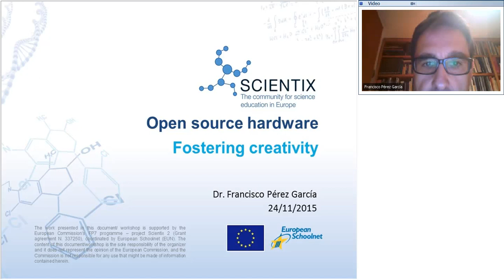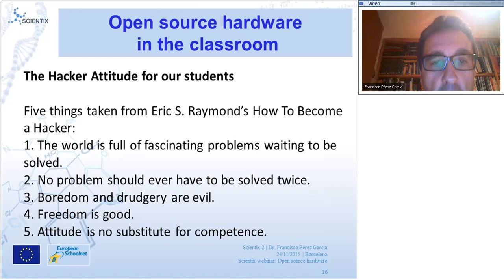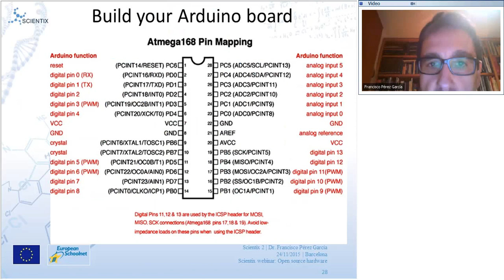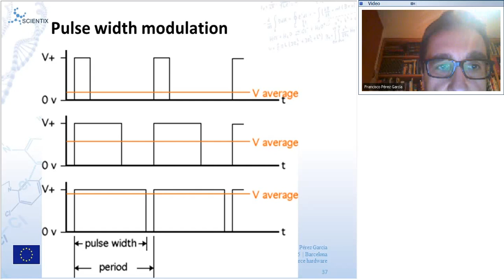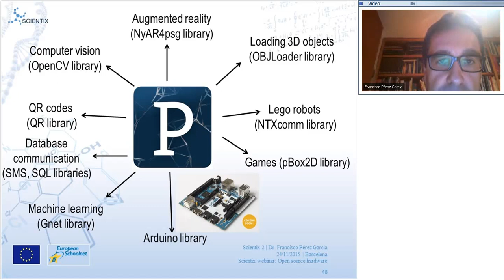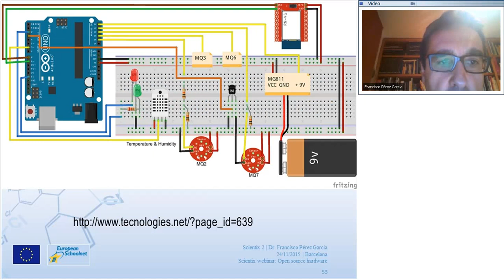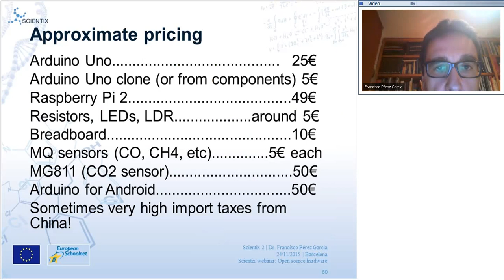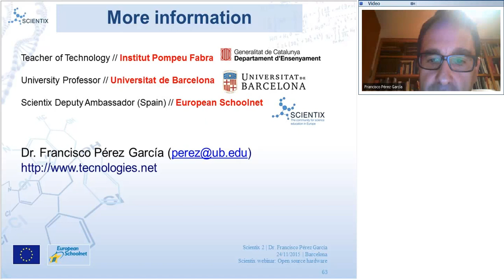Scientix Webinar: Open Source Hardware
The webinar took place on 24 November 2015 at 18.00 CET in the Scientix online meeting room.

Webinar outline:
In this webinar, Francisco Pérez presents various open hardware solutions (Arduino, Raspberry Pi, Intel Leonardo, etc.) to be used at schools. Open-source hardware consists of programmable physical artefacts of technology that can be created by our students. All these artefacts are useful not only for STEM classes but for Arts classes since we can mix all sorts of knowledge to foster creativity.

Arduino is a well-known open source hardware, with many available clones and easy to create it from their components.

Examples are given on using processing programming language by using a single LED to understand basic electronics concepts as digital and analog inputs or outputs. We can also create more complex devices using analog inputs as pollution sensors in STEM classes or specific Processing libraries: e.g. augmented reality, computer vision, text to speech, among others.

About the presenter:
Francisco Pérez is Scientix Deputy Ambassador, a teacher of technology at Pompeu Fabra high school (age 12 to 18) and a part-time professor at the University of Barcelona. He organised teacher training at international and EU level and he is project manager of IT school projects being the last one relating Arts, Augmented reality and open hardware. His website is